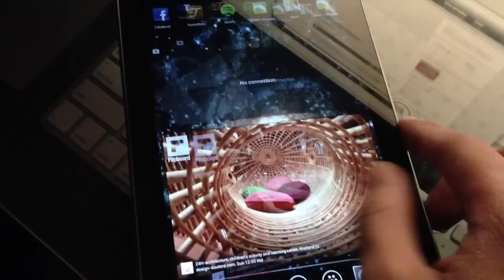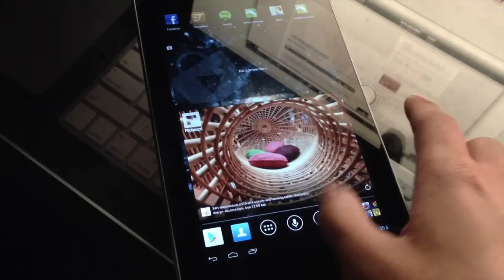Vlog#3- Self Employment, Coffee & Android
All content going forward will be uploaded there so don't miss out. Todays vlog consists of self employment talk, coffee love, and android.